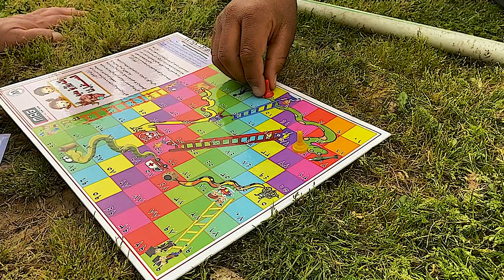MEDUULLA — HOME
Rising star and BBC Rap Game UK contestant, Meduulla, unveiled a music video for her brand new track “Home,” a song written to reflect on Manchester's global connections, at the the Greater Manchester GlobalManchester event hosted by MAG on Thursday, 17 September..

Maruvaashe Shongedza, known professionally as Meduulla, was born in Zimbabwe but raised in Manchester.

"Manchester is such a great city — a city of sanctuary, a welcoming home for many refugees and the place so many amazing international humanitarian charities have decided to call their home too," Meduulla said while unveiling the video for her new track.

"It's a city with a heart, I’m proud to be both Zimbabwean and Mancunian."